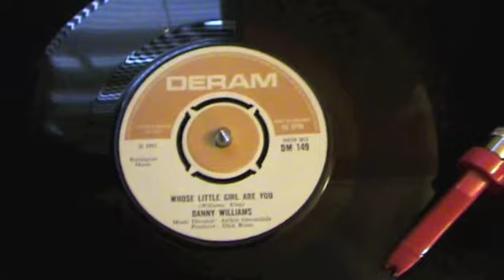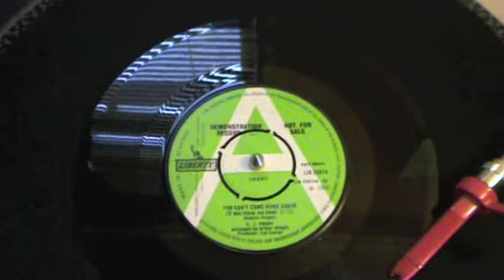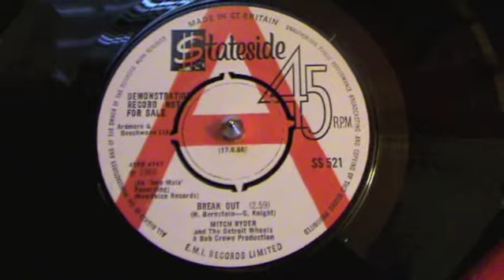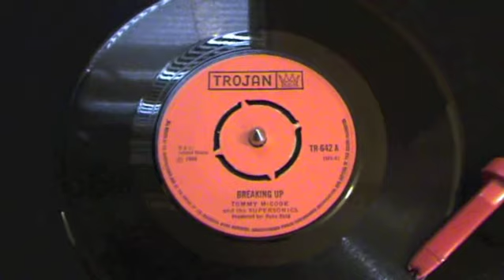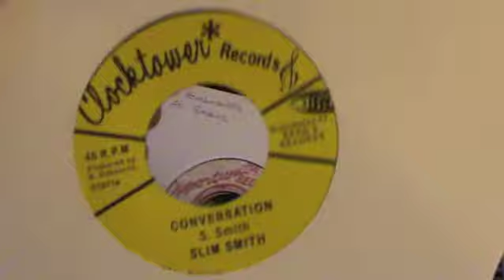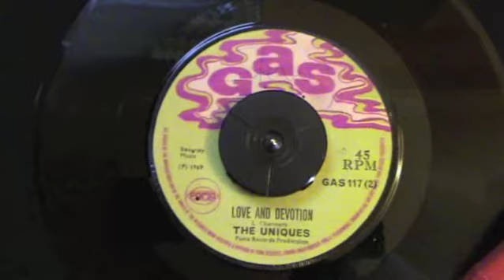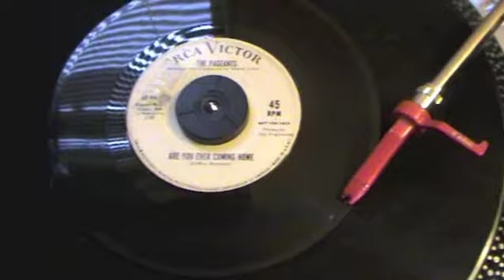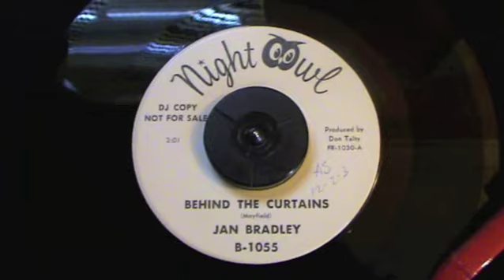LOST VINYL GEMS OF THE 60's PART 3 (Northern Soul, 60's Beat & Ska)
If you like browsing through interesting and rare records you might enjoy these little films I made last year.  This one features some rare UK label Northern Soul, Beat and Reggae/Ska, plus a few American 60's singles, all of the records come from the 60's.  It's all done live and all the mistakes are left in. My accent isn't that strong so you should be able to make out most of what I'm talking about...